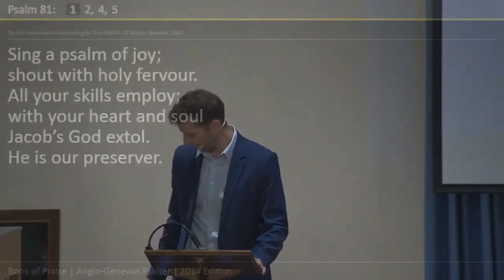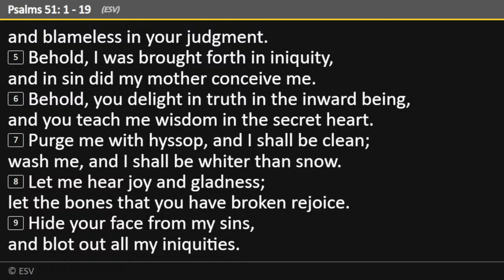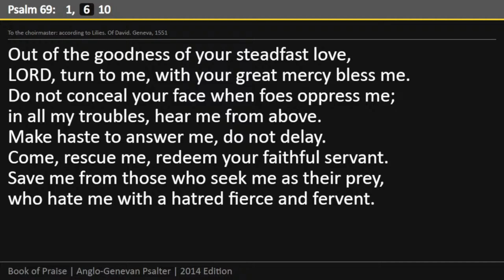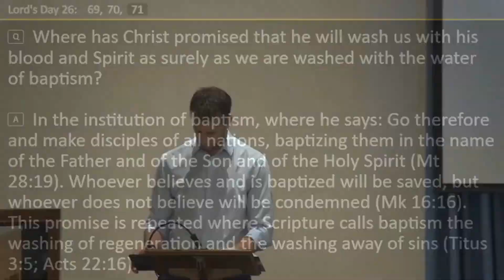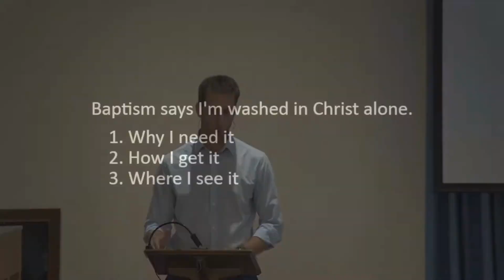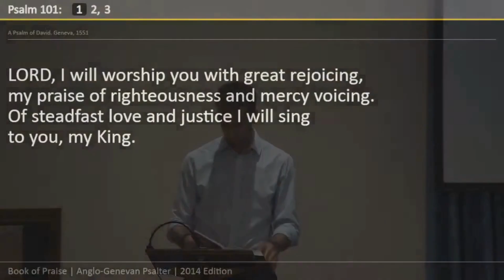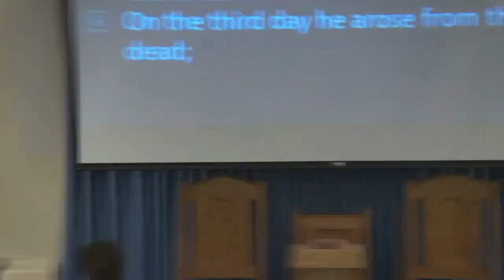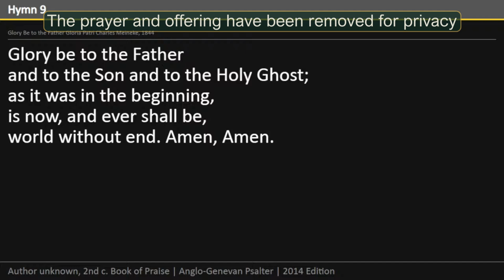June 23, 2024 - 2 pm - Rev. R.J. den Hollander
Welcome to Living Light Canadian Reformed Church,

Service Times: Sunday 9 am and 2 pm
Location: 10 Mountain Street, Grimsby, Ontario

“So I say to you: Ask and it will be given to you; seek and you will find; knock and the door will be opened to you. For everyone who asks receives; the one who seeks finds; and to the one who knocks, the door will be opened.”

0:00 Service until Sermon
17:45 Sermon
53:50 Service after Sermon